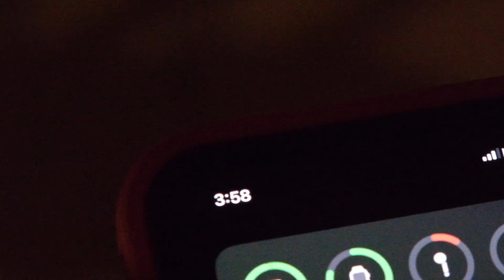“Hello South Carolina I’m The Hezigod” Trash Talkers go at Hezi and Slim!!!